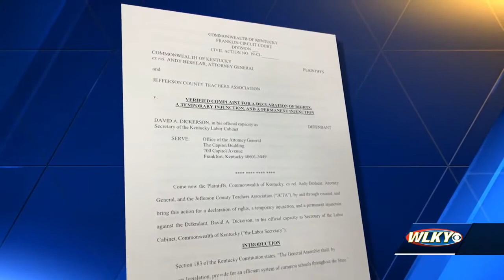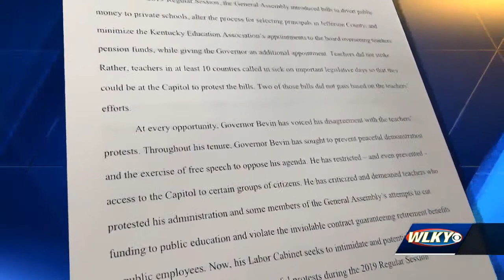Kentucky AG sues to block teacher sickout subpoenas